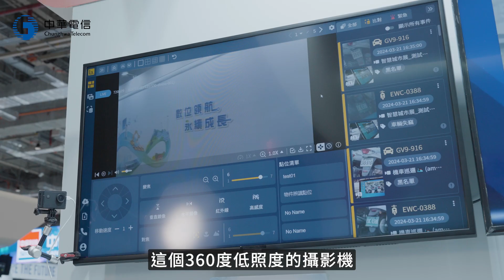中華電信多元化行動AI影像應用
本服務整合4G/5G 多元場景終端拍攝設備，並整合行動通訊網路、AI智慧科技，提供快速部署即時應變行動 AI 影像解決方案。
本服務除支援高畫質行動影像傳輸，更可多視角彈性部署，適用於艱困環境達到全面場域包覆，廣泛運用在警政、消防、工務管理及保全等，以AI自動化科技偵防、低延遲行動影像特性，提供如強化軍方演習、警政科技執法、消防勘災救援、雲端智慧監控、智慧巡檢等應用。